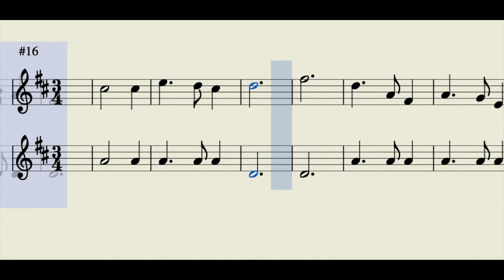Play Along with "Silent Night" on Violin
Violin practice made FUN and EASY.
Play along with "Silent Night" on violin or viola!

1. Listen carefully to the music while reading along. The lower part contains solely open strings.
2. Listen to the music while trying to clap the rittme.
3. Read along and try to name the notes.
4. Play along pizzicato
5. Play along!

Keep practicing!